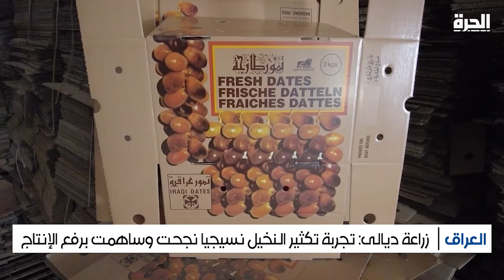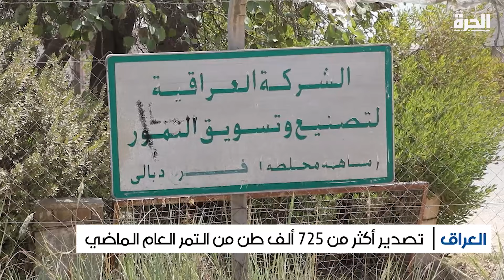توقعات بإنتاج وفير من التمور العراقية هذا الموسم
تتوقع دوائر الزراعة في العراق أن يكون موسم إنتاج التمور هذا العام الأفضل مقارنة بالسنوات الماضية. وتشير التقديرات الرسمية إلى أنها تتوقع أن يصل إنتاج محافظة ديالى وحدها إلى مئة وخمسين ألف طن.

حمل تطبيق "الحرة كونيكت" للتلفزيونات والهواتف الذكية:

أمازون فاير